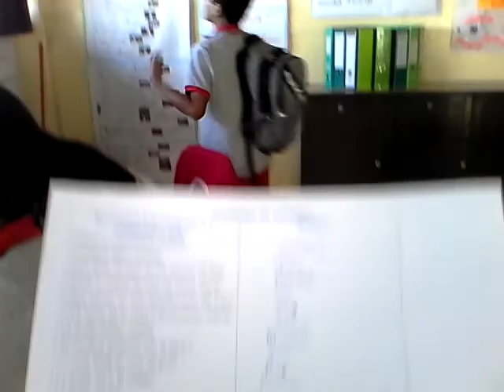Dinamica para conocerlos mejor